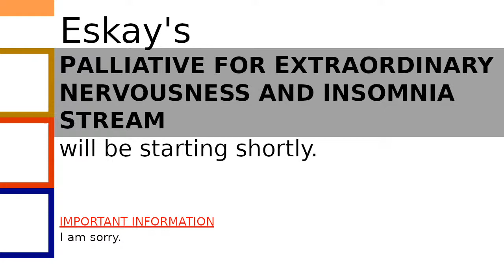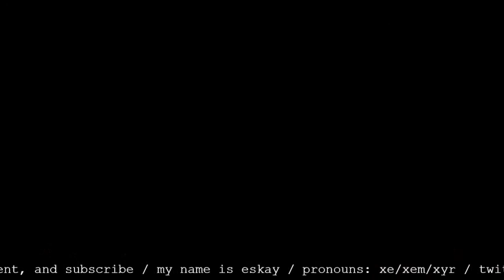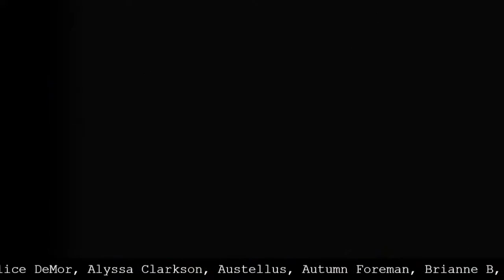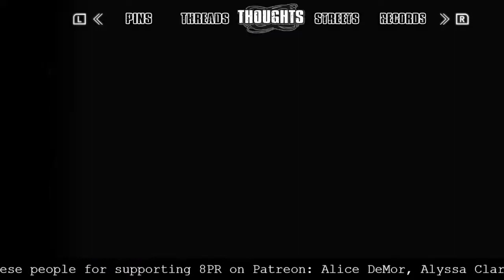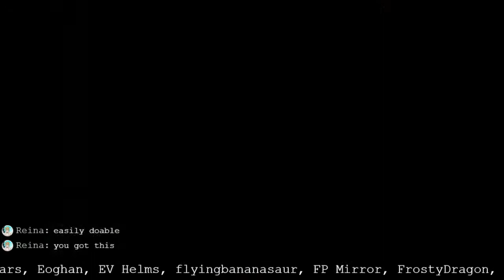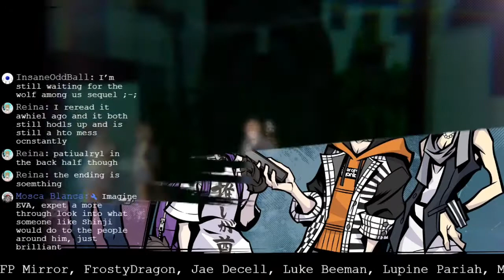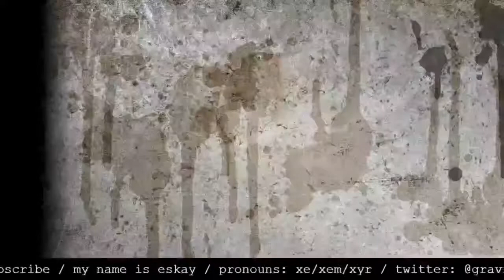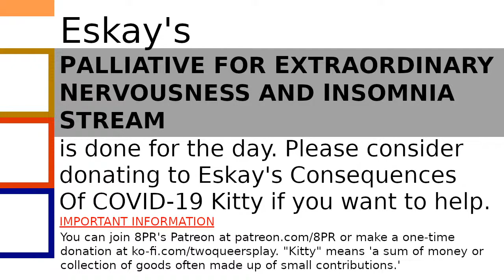Eskay's Palliative for Extraordinary Nervousness and Insomnia Stream 07/29/2021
Eskay's Palliative for Extraordinary Nervousness and Insomnia Stream is a series of solo streams I started doing as a result of the general anxiety and depression I experienced due to being furloughed from my job during the COVID-19 pandemic. Both being out of work and unable to leave my home left me in a state of constant, exhausted malaise, so I wanted to give myself something to do on a regular schedule to keep me from drifting too far into my own sadness.

These streams are meant to be a chill place where folks can come and relax from the worries of the world at large. The games I play here are much different than the material featured on Two Queers Play, often shorter or less complicated games than the narratively- and emotionally-heavy games I play with Vivian.

Streams start at noon EST on Tuesday, Wednesday, Thursday, and Saturday, run for about four hours, and will be ongoing for the foreseeable future.

If you want to show your support, you can contribute to the Consequences Of COVID-19 Kitty: